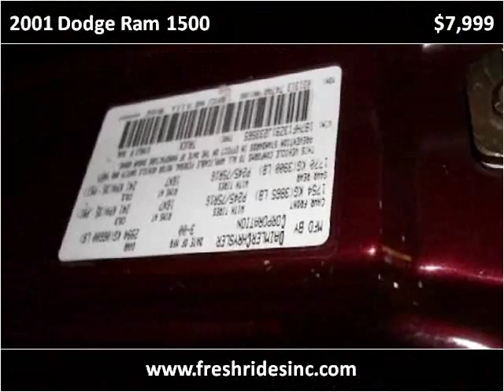2001 Dodge Ram 1500 Used Cars Evans CO